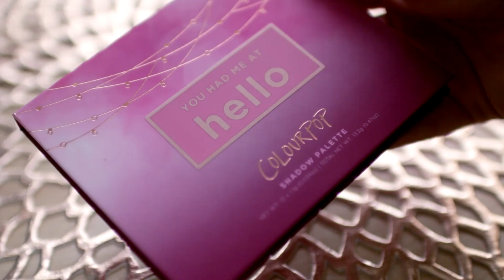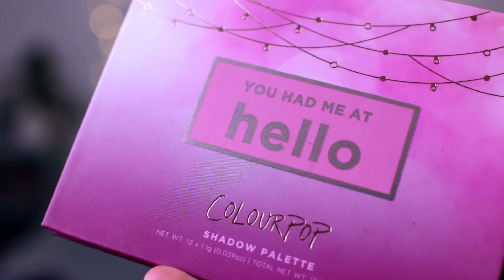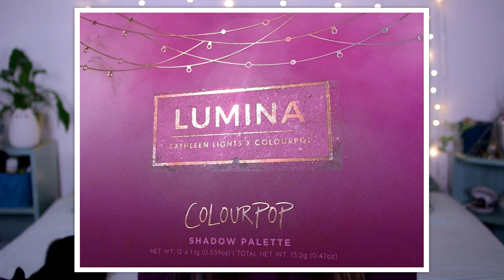Colourpop HELLO paletta review! ⭐️ Luca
A Dream St után arra jutottam, jó ötlet lenne megcsinálni nektek ezt a videót a Colourpop másik olyan palettájáról, amit nagyon szeretek és tényleg naaaagyon sokat használok.

⭐️ LINKEK ⭐️